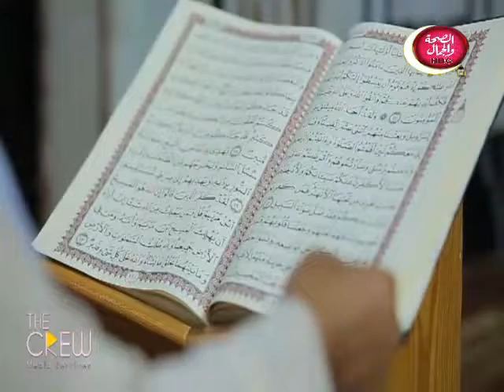أميرة الخير | حادثة شق صدر النبي " صلي الله عليه وسلم "